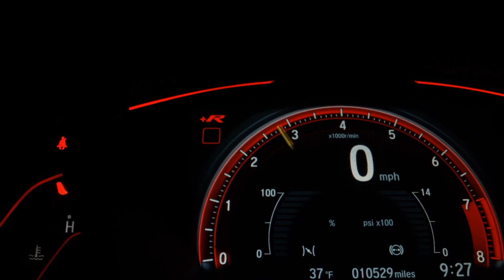FIAT PALIO - 2010 - Franca/SP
Carroecia Automóveis

Veículo: FIAT / PALIO 1.8 MPI ADVENTURE LOCKER WEEKEND 16V
Ano: 2010/2010
Combustível: FLEX
Portas: 4 PORTAS
Câmbio: Manual
Cor: PRETA
KM: 102.000

✅ Air Bag
✅ Alarme
✅ Ar Condicionado
✅ Ar Quente
✅ CD Player
✅ Desembaçador Traseiro
✅ Direção Hidráulica
✅ Encosto de Cabeça Traseiro
✅ Freio ABS
✅ Rádio
✅ Rádio e MP3
✅ Retrovisor Fotocrômico
✅ Retrovisores Elétricos
✅ Travas Elétricas
✅ Vidros Elétricos
✅ Volante com Regulagem de Altura
✅ Limpador Traseiro
✅ Kit Multimídia
✅ Trio Elétrico
✅ Piloto Automático
✅ Farol de Neblina
✅ Entrada USB
✅ Porta Copos
✅ Engate
✅ Som Original